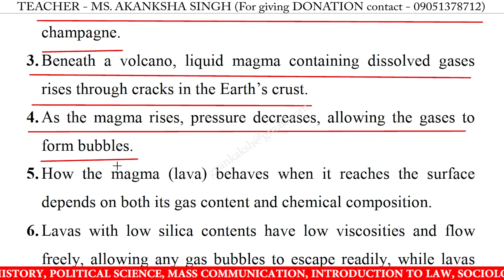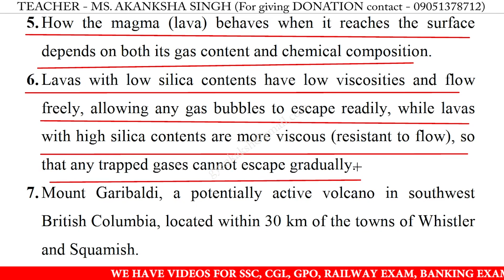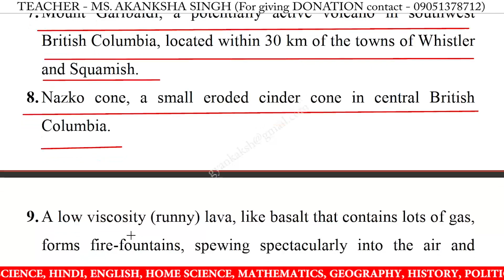10 Lines on volcano in english | volcano 10 lines essay | few lines on volcano in english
10 Lines on volcano in english | volcano 10 lines essay | few lines on volcano in english writing | volcano speech in english 10 lines

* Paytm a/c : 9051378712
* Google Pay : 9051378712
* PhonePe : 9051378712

10 lines on volcano,
10 lines on volcano essay,
10 lines on volcano in english,
10 lines on volcano speech in english,
10 lines on volcano speech,
10 lines on volcano,
speech on volcano in english,
speech on volcano,
volcano 10 lines 2nd class,
volcano 10 lines essay,
volcano 10 lines in english,
volcano 10 lines,
volcano essay in english 10 lines,
volcano speech in english,
10 lines on volcano for class 1,
10 lines on volcano for class 3,
10 lines on volcano for class 5,
10 lines on volcano for class 4,
few lines on volcano